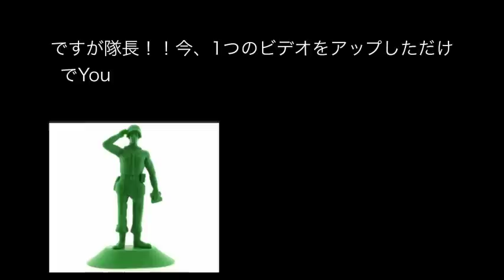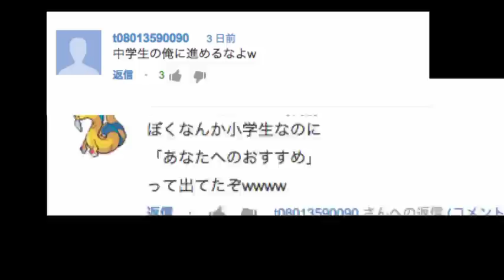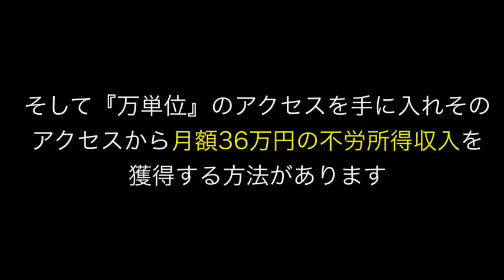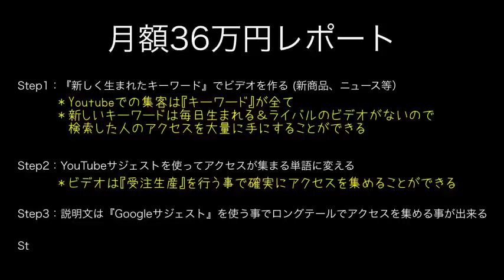三田寛子が綺麗過ぎる！路線バスで寄り道の旅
Youtubeで月額３６万円の不労所得を手に入れる
※期間限定のプレゼントとなりますので早めに手に入れてください。

三田寛子
三田寛子 初恋
三田寛子 野菊いちりん
三田寛子 色づく街
三田寛子 20才の前で
三田寛子 少年たちのように
三田寛子 ピンクシャドウ
三田寛子 cm
三田寛子 死ぬまで笑ってて
三田寛子 ドラマ
三田寛子 初恋
三田寛子 cm
三田寛子 ドラマ
三田寛子 恋するメトロ